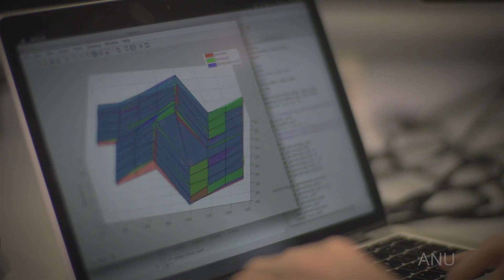Be unique and get innovative - R&D at ANU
ANU offers unique research intensive undergraduate degrees. In Science, Asia and the Pacific, Arts and Social Sciences, these are known as a Bachelor of Philsophy (PhB). In Engineering and Computing, they are known as Research and Development degrees (R&D). If you're a high-achieving student, looking for a cutting edge degree or advanced courses and research, consider R&D at Australia's National University.